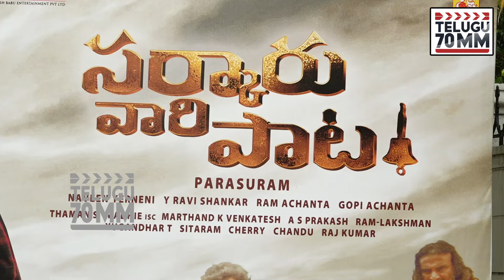Sarkaru Vaari Paata Release Press Meet | Mahesh Babu | Keerthy Suresh | Parasuram | Telugu70MM